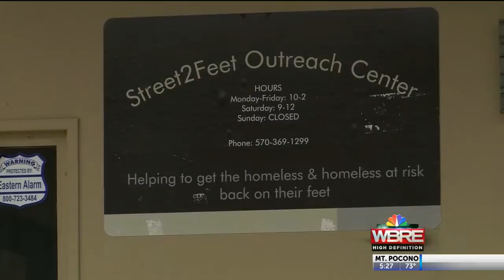Fundraiser Helps the Homeless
Pocono Mountains Community Fundraiser